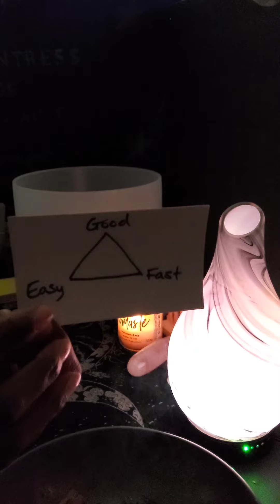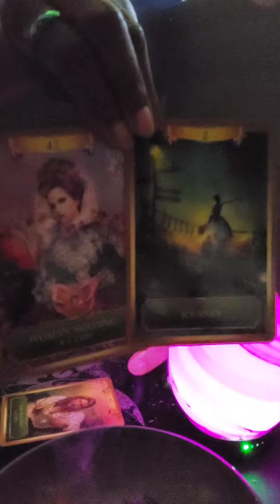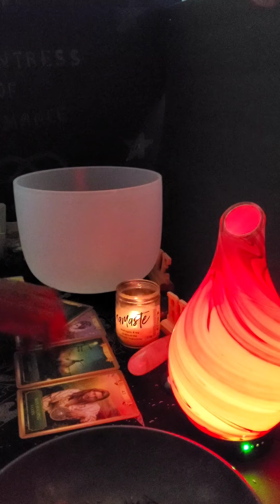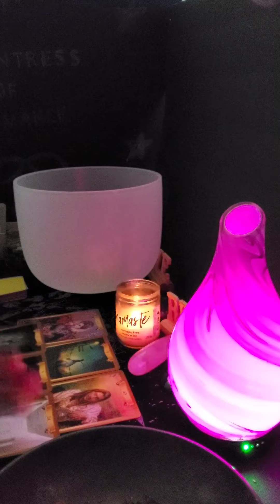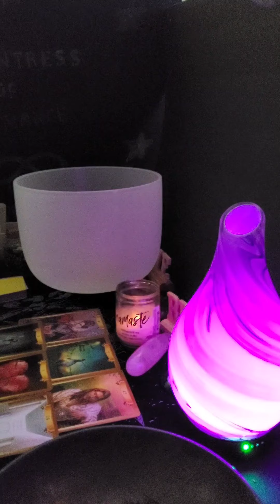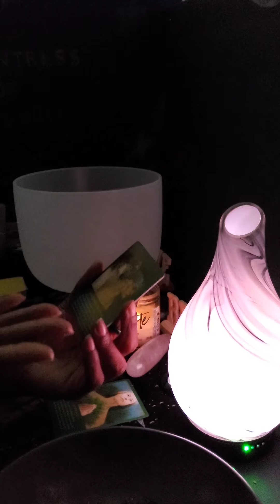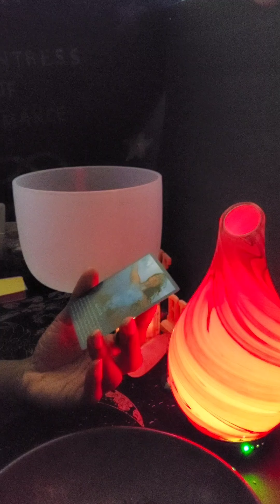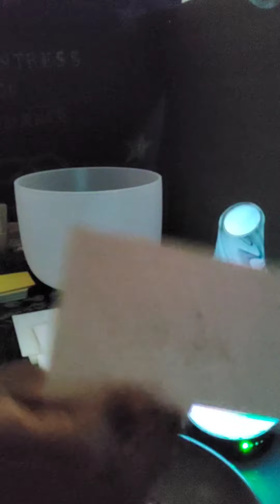Earth Sign Fridays: General Messages for Taurus, Virgo, Capricorn🧿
So October is stocked with newness. I'm doing a series on the elements and specific messages for each. This video, and every Friday, is for the earth signs... Although these messages could resonate for you even if you aren't an earth sign, the initial intention was for earth. Sometimes, we can embody different elements. The elements aren't just about its namesakes, it's about the energy they carry.
Simply Put:
Fire- is about actions...
Water- is about emotions...
Air- is about thoughts...
Earth- is about all things earthly, like finances for instance...

IntergalacticConsciousness collectiveReading for those on their healing journey and shining their light.

I am a Lightworker who Heals by way of Spiritual Advising, Uplifting and Encouragement, and just LOVE. I wear many hats that allow me to promote selflove and selfcare for you beautiful Gods and Goddesses in a way that best reaches "you." Tarot and oracle cards, singing, dancing, meditative practices are just a sample of channels that assist me with getting Specific messages for you from The Divine Source.

Tiktok: Enchantress of Romance
Facebook Business Page: Enchantress of Romance

OUTRO By: Iniko- Kings Affirmation👑🎶

Thank you for riding with me as I adjust to my YouTube platform.